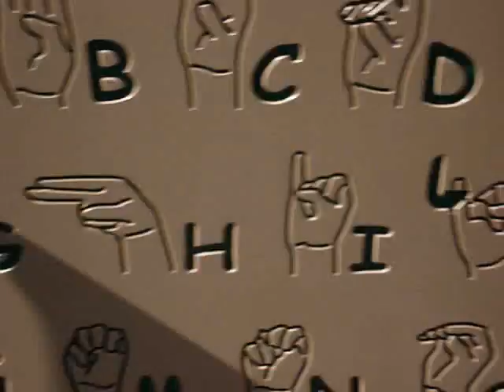Adventures In The Jungle...Gym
My friends and i having fun on you schools new $70,000 playground!!